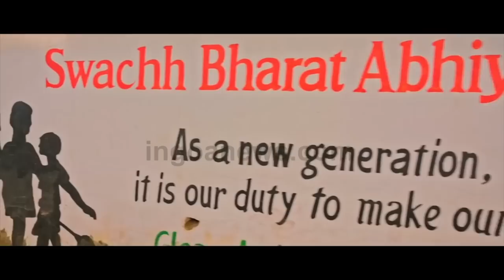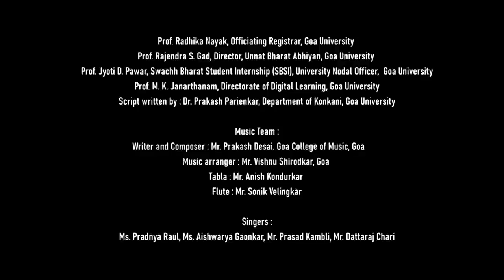Dr Pramod Sawant, Michael Lobo & Digambar Kamat, Sing Swachh Goa Swachh Bharat Song Produced by GU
WATCH | Dr Pramod Sawant, Michael Lobo & Digambar Kamat, Sing Swachh Goa Swachh Bharat Song Produced by Goa University